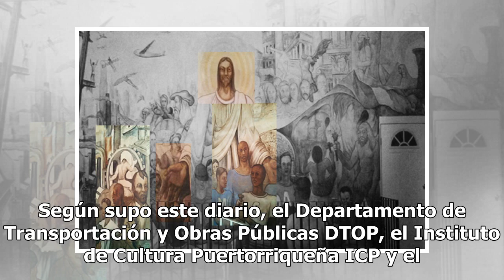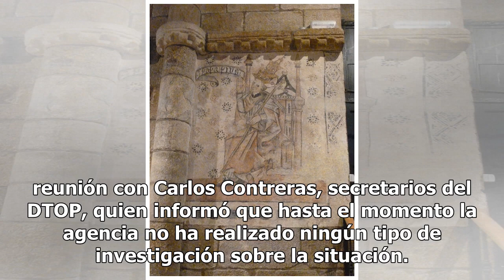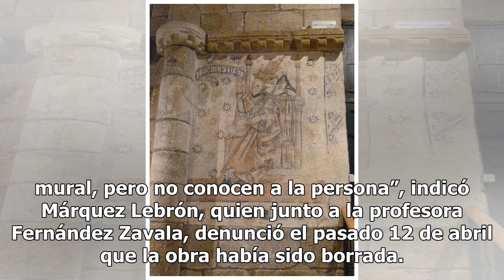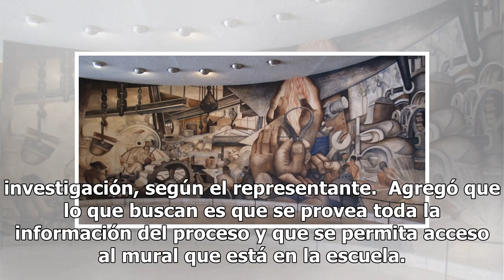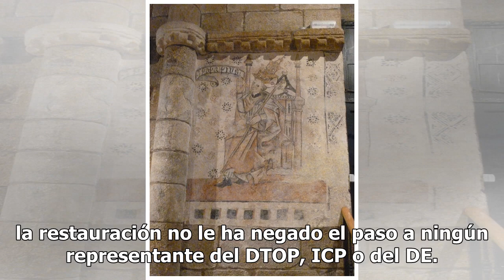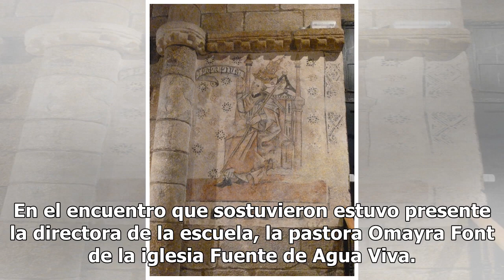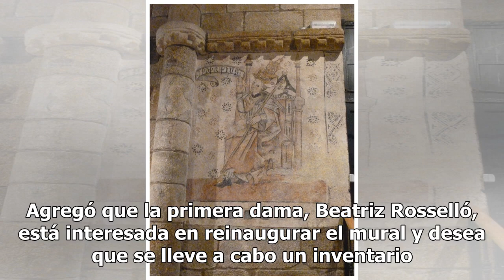Inicia la restauración del mural de Torres Martinó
El mural del artista puertorriqueño José Antonio T...